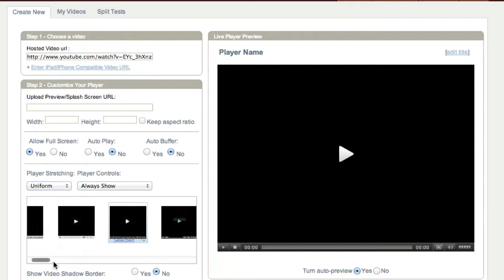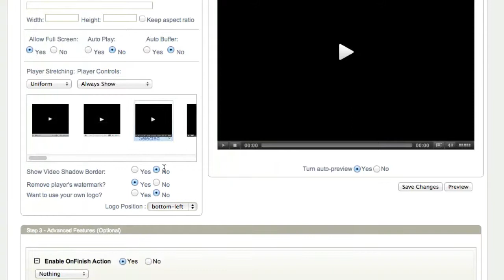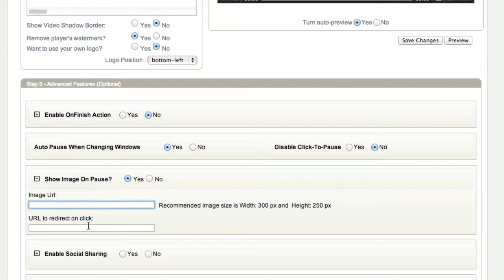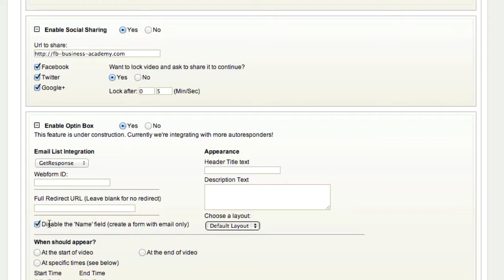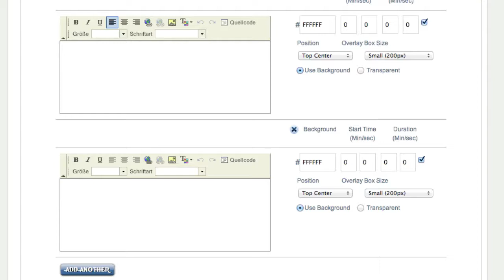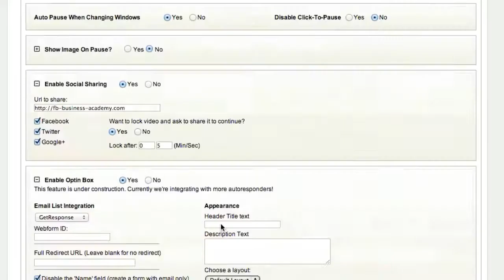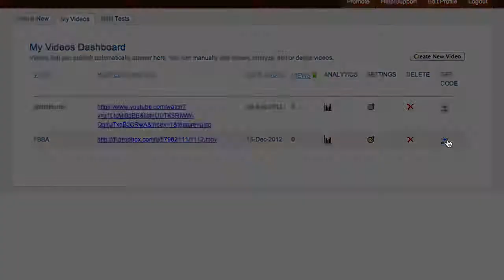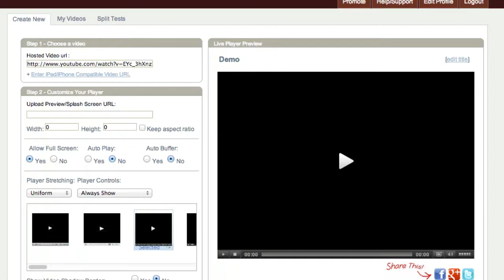VooPlayer Overview Teil 2